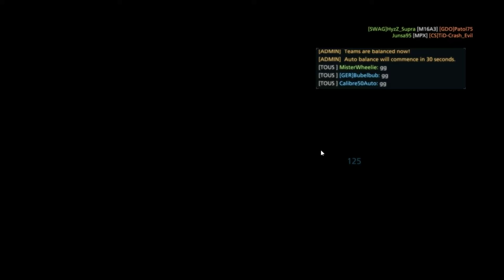Battlefield Hardline - Brochette